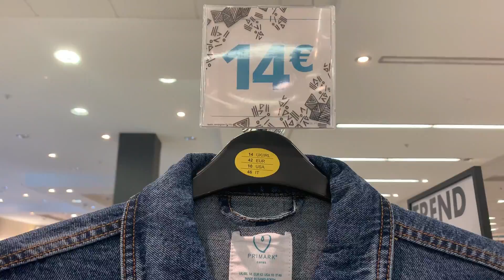PRIMARK🔴NOVEDADES EN ROPA MARZO 2021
Hola mi gente preciosa, hoy en el canal un video de primark, novedades primark de la seccion de ropa este mes de marzo 2021.